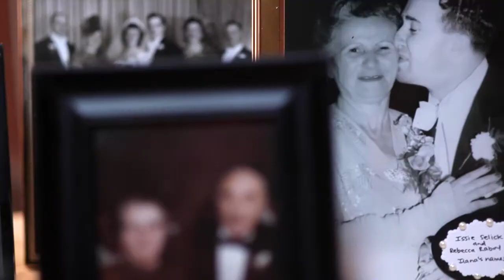Ilana and Josh- Jewish Wedding South Pond Farms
Jewish Wedding, South pond farms wedding videography